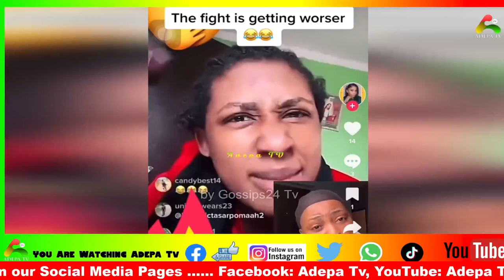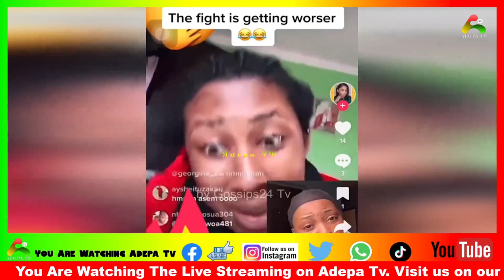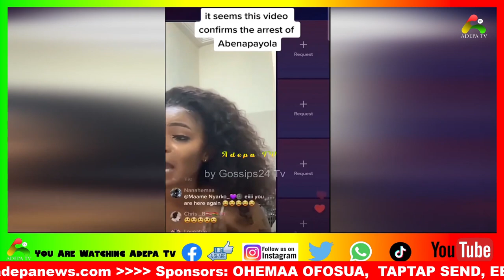Ghanaian Tiktoker Abena Payola Arɛɛtɛd For possessing N^kɛd Video Of Another Tiktoker Sara Owusu